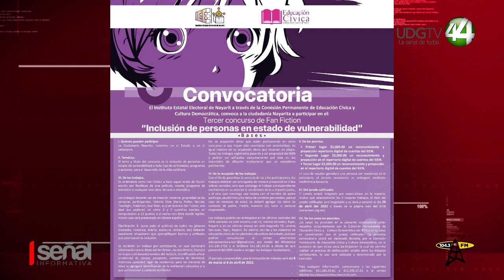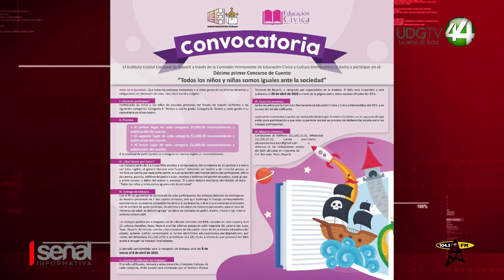Con el fin de promover la participación de niños, jóvenes y ciudadanos el Instituto Estatal Electora